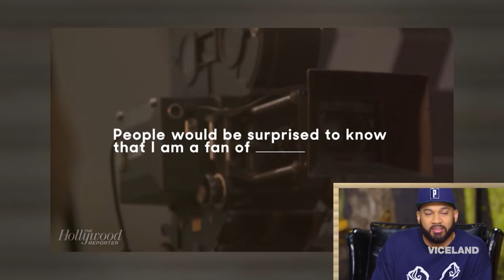Drake Talks to The Hollywood Reporter about Birkins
Drake opens up about collecting Birkin bags for his future wife. We get it Drake, we're broke!